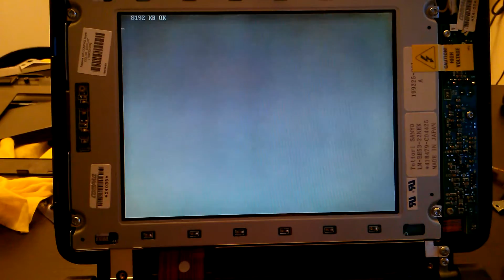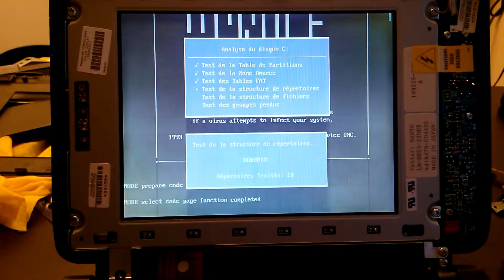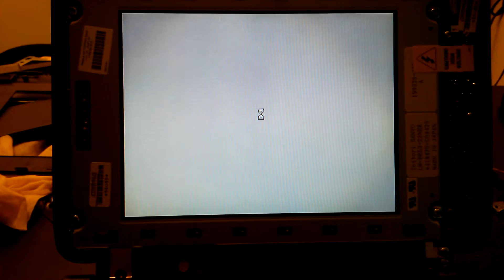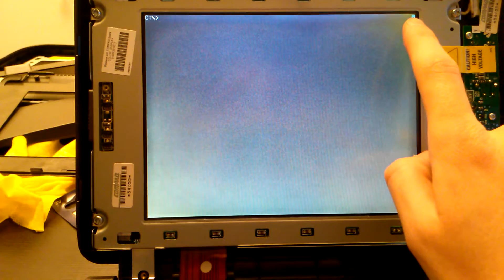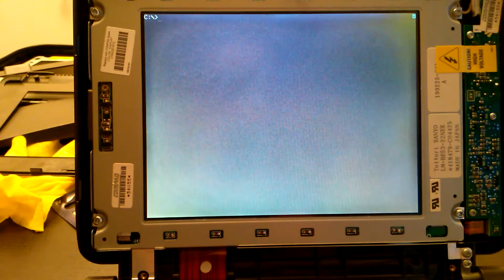Démontage/Remontage Compaq Contura Aero 4/33C (Teardown) - Partie 3/3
Démontage et remontage d'un Compaq Contura Aero 4/33C en vue d'une restauration.
Partie 3/3.

Compaq Contura Aero Teardown to make a future restoration.
Part 3/3.